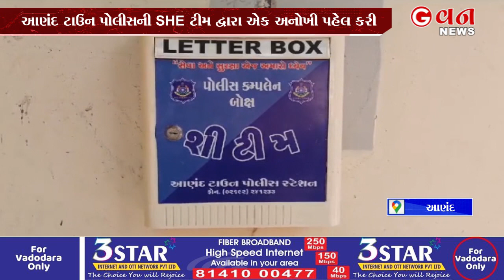વિદ્યાર્થીનીઓ નિર્ભય બનીને ફરિયાદ કરી શકે | G One News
આણંદ ટાઉન પોલીસની SHE ટીમ દ્વારા એક અનોખી પહેલ કરી શાળામાં કંપલેન બોકસ મુકવામાં આવ્યા છે,જેથી રોડ રોમીયોનાં ત્રાસ હોય કે પછી અન્ય કોઇ સમસ્યા હોય તે માટે જાહેરમાં આવ્યા વિના પોતાની ફરીયાદ લખીને આ કંપલેન બોક્ષમાં નાખી શકશે અને પોલીસની શી ટીમ દ્વારા કિશોરીની ઓળખ જાહેર કર્યા સિવાય સમસ્યાનું નિવારણ લાવવામાં આવશે.